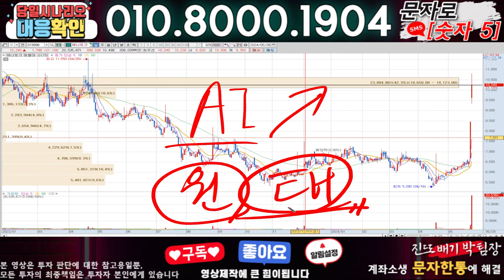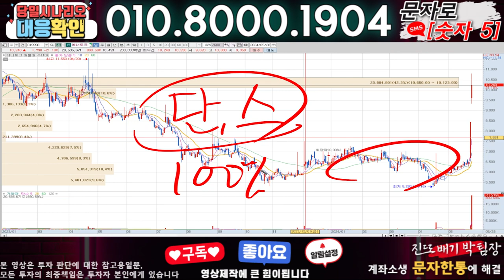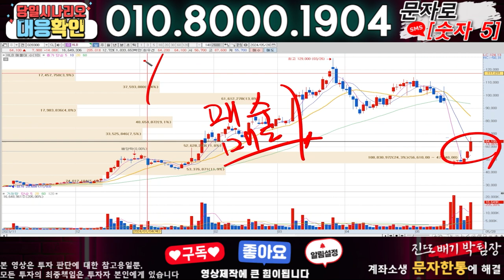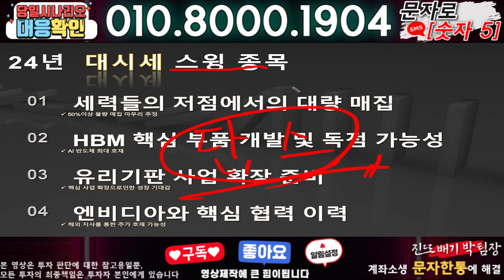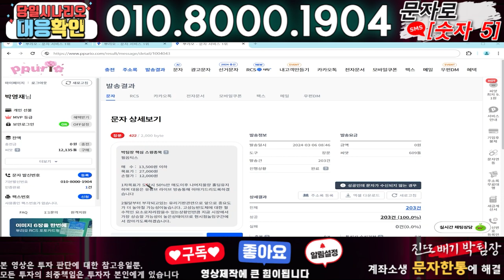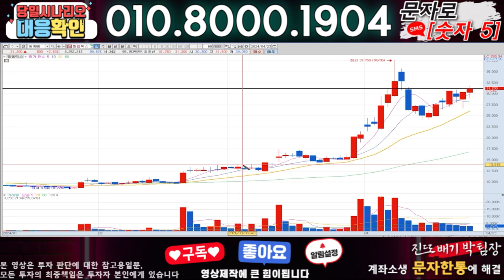에너토크 ) 3분전 기습속보-공식입장발표!! 무슨일인가?